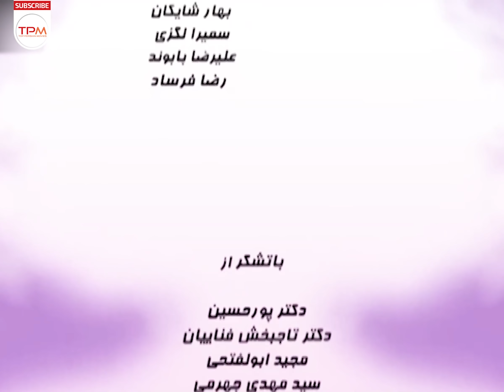سریال ساختمان پزشکان به کارگردانی سروش صحت و نویسندگی پیمان قاسم خانی (قسمت ۱۴)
نیما افشار، روانشناس شهرستانی‌الاصل در کنار همسرش که بیمار سابقش است و در همسایگی والدینش زندگی می‌کند. داستان‌های مجموعه به زندگی پر دردسر نیما که شامل مشکلاتش با بیماران مختلف، گرفتاری‌های مالی ناشی از پرداخت اجاره خانه، اقساط مختلف، مهریهٔ همسر سابقش، تلاش دائمی برای حفظ آرامش و صلح میان والدین و برادر بی‌ملاحظه، همسر وسواسی‌اش و در نهایت تحمّل کم‌هوشی منشی‌اش می‌شود، می‌پردازند.
یکی از حواشی سریال، به تصویر کشیدن همجنس‌گرایی بود. این موضوع اشاره به قسمتی دارد که پدر نیما، دوست نیما را با خود به خانهٔ خودشان می‌برد و پس از بستن درها و پنجره‌ها و همچنین انداختن پرده‌ها، لحاف و تشکی فراهم کرده و از وی می‌خواهد که آنجا بنشیند؛ البته در لحظهٔ آخر که دوست نیما هم به شدت از این اقدامات ترسیده بود، مشخص می‌شود که پدر نیما قصد داشته از لای تشک پول خارج کند.
مهراب قاسم‌خانی در مواجهه با این مستندات گفت: «به ما اتهام‌های عجیب و غریبی زده‌اند … اتفاقاً سر سریال ساختمان پزشکان بود که پیمان برای من لینکی فرستاد که ما را فراماسونر معرفی کرده بودند. من واقعاً تعریف درستی از این واژه نداشتم. بعد رفتم تحقیق کنم که فرماسونری اصلاً چیست.»
سروش صحت: «خیلی به این موضوع فکر کردم. در حرف، همه از ما طنز گزنده می‌خواهند که زشتی‌ها را نشان بدهد. اگر در کار طنز کسی دروغ می‌گوید و خیلی‌زود هم دروغش لو می‌رود یا آن دروغ شرایط سخت‌تری برایش ایجاد می‌کند، ما دروغ را ترویج کرده‌ایم؟ ...
(۱۴ سریال کمدی ایرانی ساختمان پزشکان با بازی بهنام تشکر، بیژن بنفشه‌خواه و به کارگردانی سروش صحت (قسمت
درباره سریال کمدی و محبوب ساختمان پزشکان
بازیگران اصلی این سریال را بهنام تشکر (بازیگر سریال هفت سنگ، دزد و پلیس، لیسانسه ها، و دودکش)، شقایق دهقان (بازیگر سریال پژمان، مسافران، دورهمی، و شب‌های برره)، بیژن بنفشه خواه ( بازیگر سریال های لیسانسه ها، فوق لیسانسه ها، پژمان و قهوه تلخ)، و هومن برق نورد (بازیگر سریال های آچمز، دودکش، قرعه، و دزد و پلیس) تشکیل می‌دهند.
این سریال به کارگردانی سروش صحت (کارگردان سریال های لیسانسه ها، فوق لیسانسه ها، شمعدونی، و پژمان) در سال 1390 تولید شد و توانست مخاطبان زیادی رو به سوی خود جذب کند.
About Doctors' Building Serial Irani
Nima Afshar, a city psychologist, lives alongside her former patient and lives in the neighborhood of her parents. Nima's painful life stories that include problems with various patients, financial troubles caused by renting the house, various installments, the dowry of his ex -wife, a constant effort to maintain peace and peace between his parents and brother, his obsessive spouse, and ultimately implement They get, they pay.
عوامل سریال ایرانی ساختمان پزشکان
مهراب قاسم‌خانی
علیرضا ناظر فصیحی
حمید برزگر
امیر برادران
سروش صحت
کارگردان هنری/ مدیر نوآوری: مسعود رضایی
راوی: بهنام تشکر
سازنده موسیقی متن: سیروان خسروی
آهنگساز: سیروان خسروی
ژانر: طنز
سال تولید: 1390
بازیگران سریال کمدی ایرانی ساختمان پزشکان به کارگردانی سروش صحت
بهنام تشکر
بیژن بنفشه‌خواه
هومن برق‌نورد
شقایق دهقان
فرناز رهنما
هوشنگ حریرچیان
پروین قائم‌مقامی
امید روحانی
نعیمه نظام‌دوست
مونا فرجاد
رضا کریمی
اصغر حیدری
مجید شهریاری
مهدی محمدزاده
محمد شیری
سیروس ابراهیم‌زاده